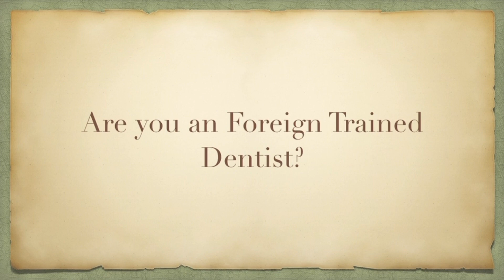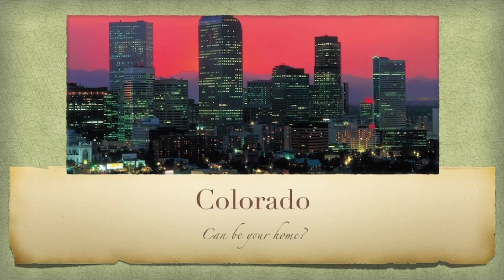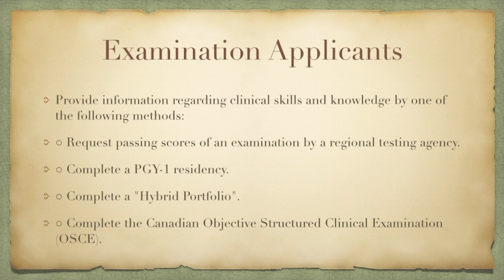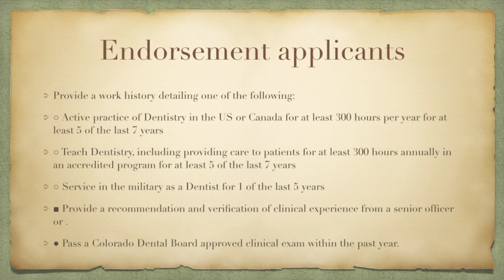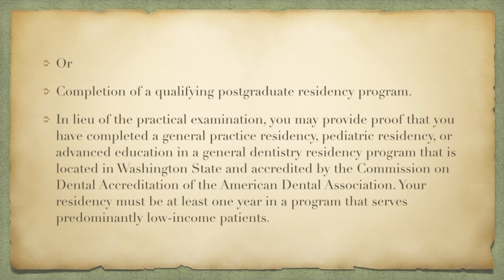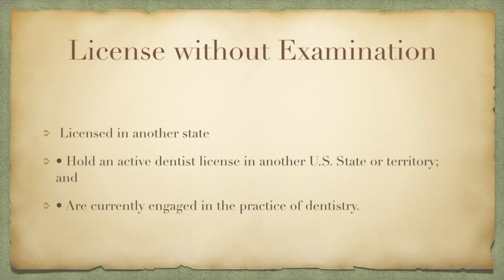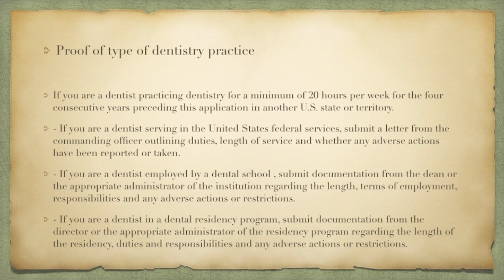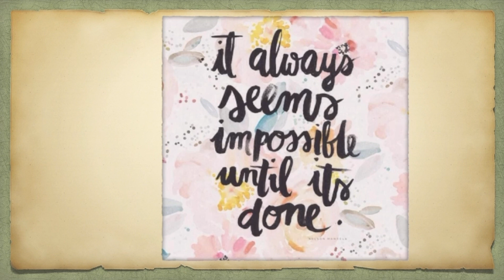Practice in 3 states in US with Canadian NDEB Certification | Foreign Trained Dentist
If you are interested in having access to my study resources curated  to prepare for INBDE , do fill up the google form below

Hey , This Dr.M , I am a trained oral and maxillofacial surgeon , providing educational content on various dental topics for anyone who is interested in learning more about dentistry. I was always passionate about helping dental students prepare for  help preparing them for there dental boards, INBDE and NDBE part II.